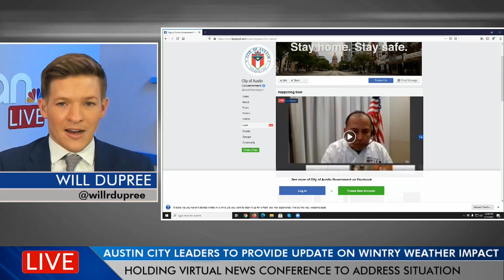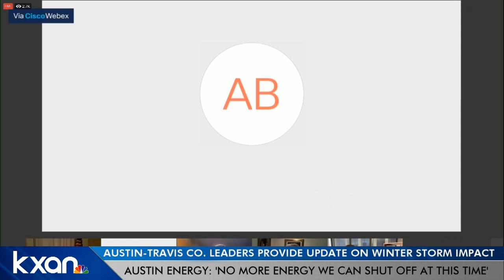Austin Energy: 'too early' to predict when power will be restored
Leaders from both the City of Austin and Travis County held a virtual update on the response to the record winter storm and ongoing power outages.